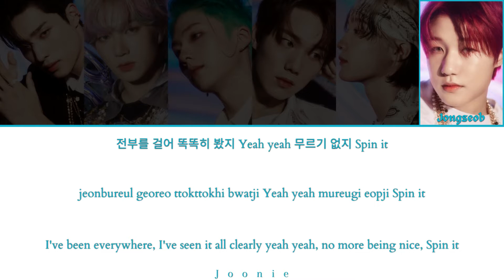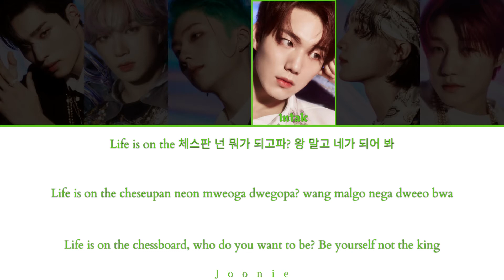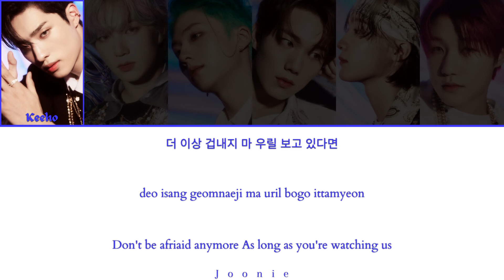P1HARMONY (피원하모니) 'Bop' Lyrics (Color Coded Lyrics Han/Rom/Eng)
Artist: P1HARMONY
Song: Bop
Album: DISHARMONY : FIND OUT
Released: 1-3-22